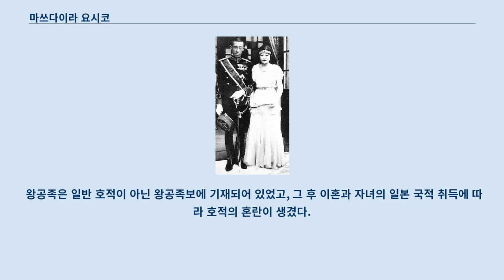마쓰다이라 요시코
마쓰다이라 요시코(일본어: 松平佳子 마츠다이라 요시코[*], 1911년 10월 6일 ~ 2006년 6월 28일)는 일본의 왕공족이다.
 다카마쓰 마쓰다이라 백작가의 분가로, 해군 대좌 마쓰다이라 유타카와 도시코의 장녀이다.
 백작 히로하시 다다미쓰의 의붓동생이 되어 히로하시 세이코(廣橋誠子)로 개명하였고, 이왕가의 이건과 혼인하여 이건공비 이 세이코(李誠子)가 되었다.
 태평양 전쟁 이후 이름을 요시코로 되돌려서 모모야마 겐이치로 개명한 남편 이건의 성에 따라 모모야마 요시코(桃山佳子)로 불렸다.
 1951년 이혼 이후에는 생가의 성을 다시 사용하였다.
 이건과 요시코(1931년) 1911년 10월 6일에 해군 대좌 마쓰다이라 유타카(松平胖)와 도시코(俊子)의 장녀로 태어났다.
 아버지 마쓰다이라 유타카는 사누키 다카마쓰 번 제11대 번주(훗날 백작) 마쓰다이라 요리토시(松平頼聰)의 열번째 아들이며, 어머니 도시코는 히젠 사가 번 제11대 번주(훗날 후작) 나베시마 나오히로의 6녀이다.
 1930년(쇼와 5년) 짓센 여학교 재학 당시 간토 대지진에 대한 원조 답례로 지지신보(時事新報)가 기획한 미국 파견 답례사의 한 사람으로 약 1개월 동안 도미하였다.
 이건과 혼인하기 위하여 외가의 친족인 히로하시 백작가 제2대 당주 히로하시 다다미쓰(廣橋真光)의 의붓여동생이 되어 히로하시 세이코로 개명하였다.
 요시코의 외조부 나베시마 나오히로의 후처 에이코(榮子)가 히로하시 가문 출신이었다.
 1931년(쇼와 6년) 10월 5일에 이건과 결혼하였다.
 이건과의 사이에서 충(沖), 기(沂), 옥자(沃子) 등 2남 1녀를 낳았다.
 1947년(쇼와 22년) 일본국 헌법이 시행됨에 따라 일가는 왕공족의 신분과 일본 국적을 상실하여 이건은 모모야마 겐이치, 세이코는 요시코, 장남 충은 다다히사(忠久), 차남 기는 긴야(欣也), 장녀 옥자는 아키코(明子)로 각기 개명하였다.
 생활이 곤궁해져 옛 하인이 시작한 단팥죽 가게를 돕거나, 농장을 경영하고 긴자에 과자 가게 ‘모모야마’를 차렸다.
 그 후 긴자의 클럽에 고용된 마담이 되었다.
 그러나 남편 이건과의 갈등이 커지면서 1951년(쇼와 26년) 5월에 이혼하고 생가 성인 마쓰다이라 요시코로 개명하였다.
 2006년(헤이세이 18년) 5월 장남 다다히사가 사망하였을 때 어머니인 요시코가 유산 상속인이 되어 양자의 친자 관계를 증명할 필요가 생겼다.
 왕공족은 일반 호적이 아닌 왕공족보에 기재되어 있었고, 그 후 이혼과 자녀의 일본 국적 취득에 따라 호적의 혼란이 생겼다.
 이와 같은 수속 중이던 6월 28일에 요시코는 사망하였다.